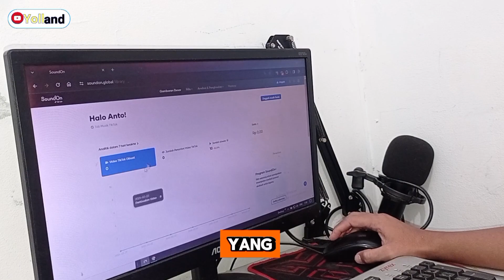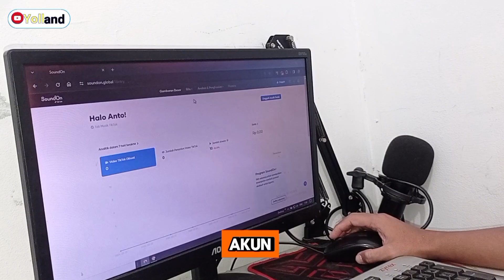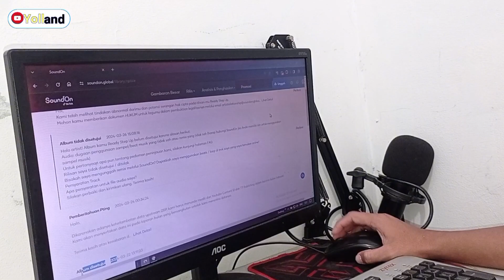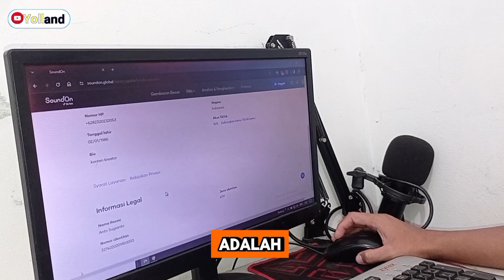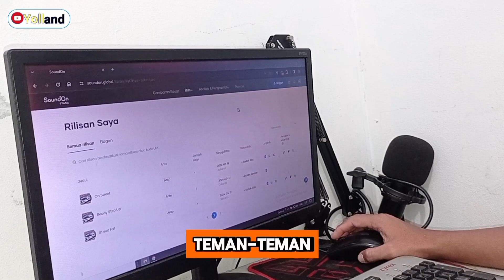Sharing Agregator SoundON - Buat akun menggunakan KTP yang sama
Kabar gembira temen2 , kita bisa nbuat akun artis SoundON lebih dari 1 akun , mau tau caranya ??
langsung gas keun nonton video Sharing Agregator SoundON - Buat akun menggunakan KTP yang sama sampai habis jangan di skip2